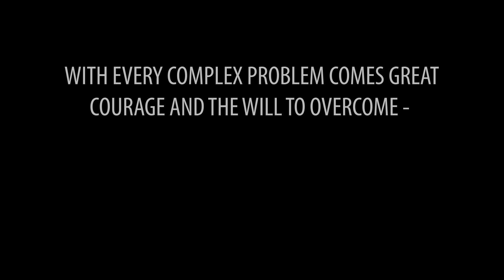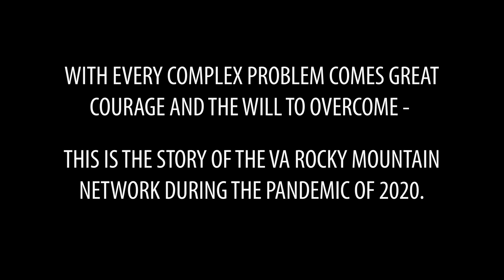Trailer Learning from the Past - Positioning for the Future - Eastern Oklahoma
Trailer for the Documentary Learning from the Past - Positioning for the Future - Eastern Oklahoma.